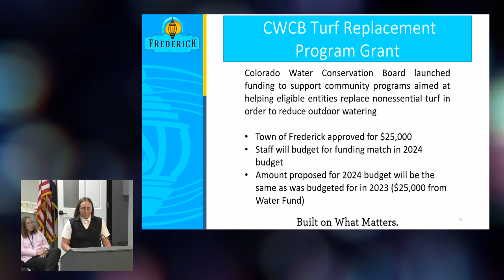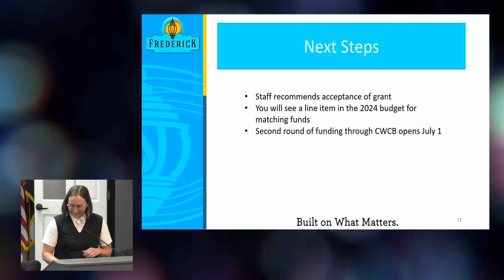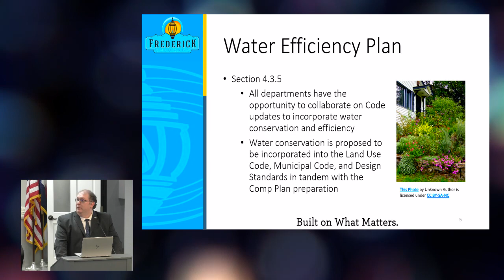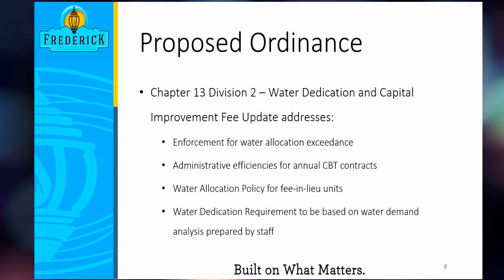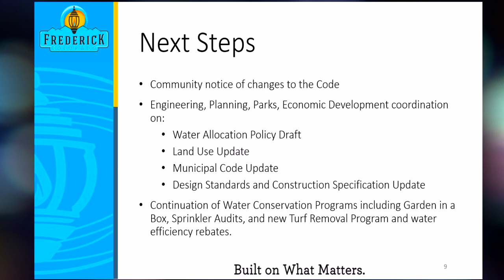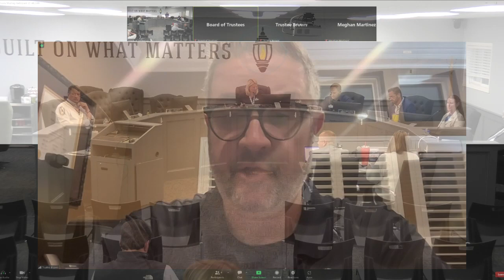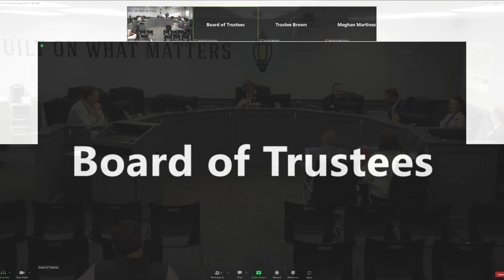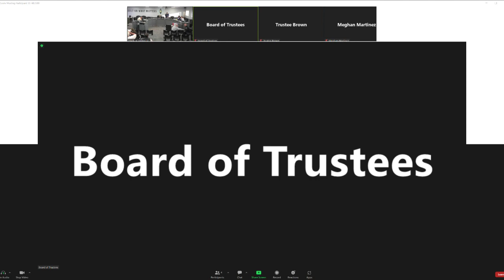June 13, 2023 BOT Meeting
June 13 Town of Frederick Board Meeting